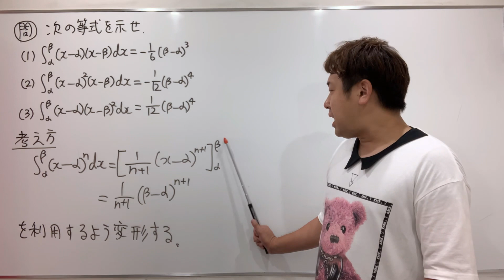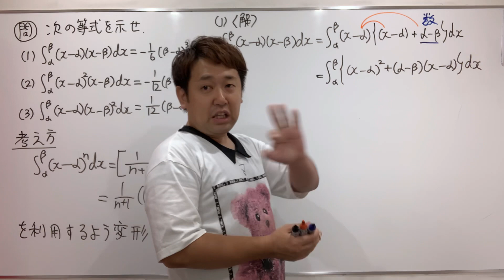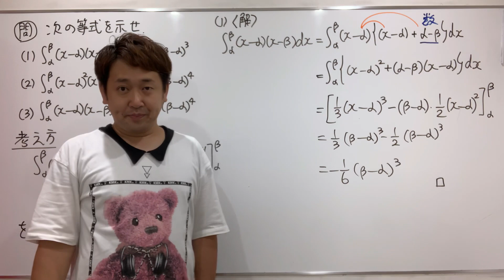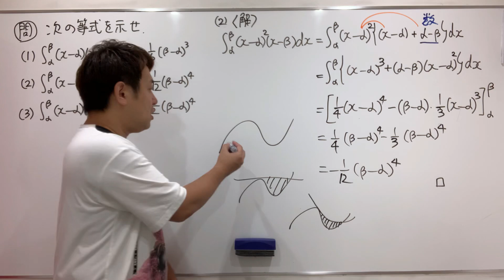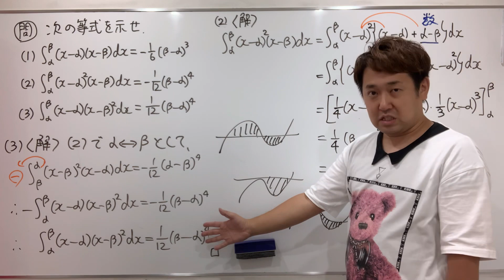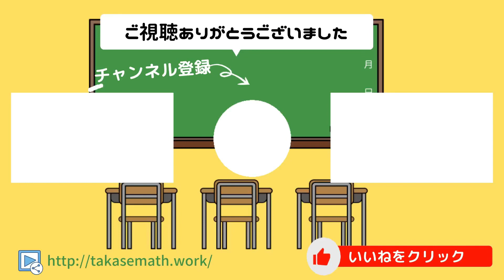定積分の公式【数Ⅱ 微分積分】現大手予備校講師の５分でわかる！高校数学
ちゃんと使えるかなぁ？